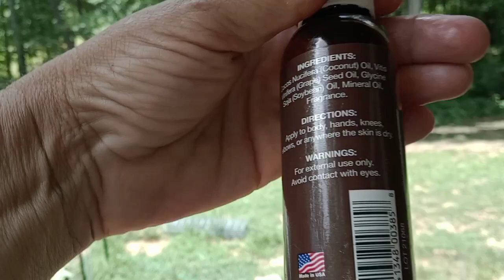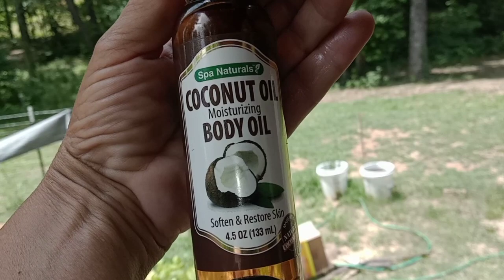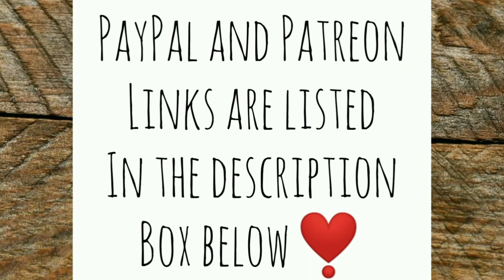This Off Grid Life Suits Me! - Ann's Tiny Life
Just another day in off-grid paradise! And all I need to do is pray! It's a lot of work, but it's so very rewarding in the end! Many homesteaders have solar. Maybe even capture rainwater. But they also have grid tied electricity and water. I live a life completely untethered from the grid!